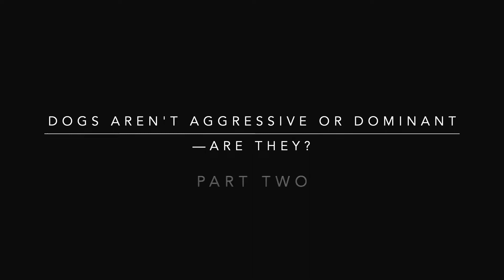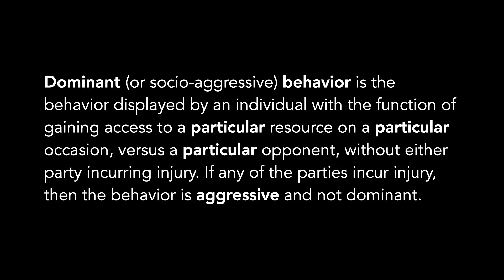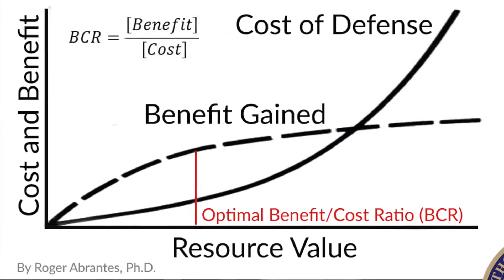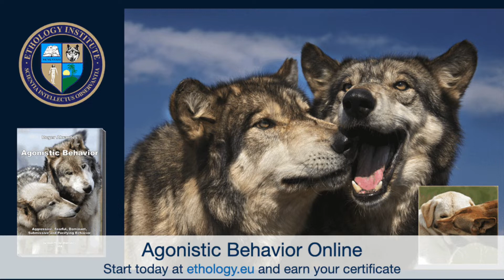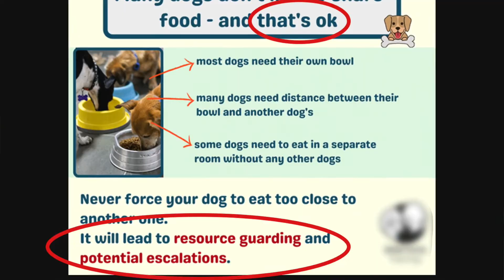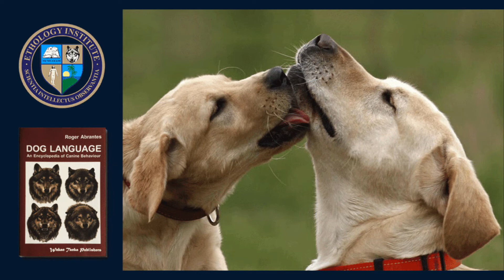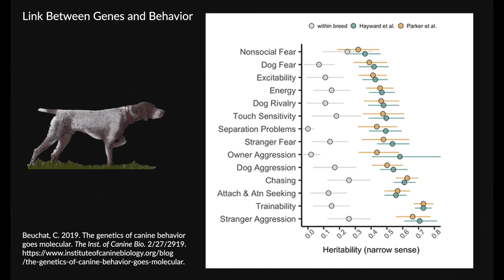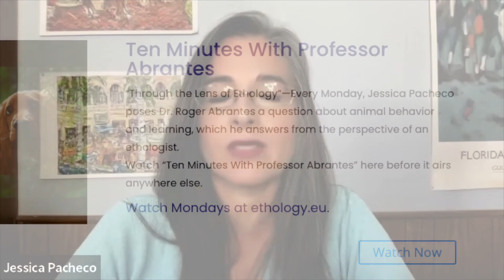Dogs Aren't Aggressive or Dominant—AreThey? (Part Two)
Ethologist Roger Abrantes, Ph.D., and Ethology Institute graduate Michael McManus, CAAE, have a fascinating conversation about these terms and behaviors that trouble us so much: aggression, dominance, hierarchies. What do these behaviors and terms mean for dog trainers and breeders?

🎬 This is part two of four.

📖 For references and further studies, please see the following online courses created by Professor Abrantes: "Canine Behavior," "Agonistic Behavior," and "Ethology"

🖥 Check also our online courses on animal behavior and learning